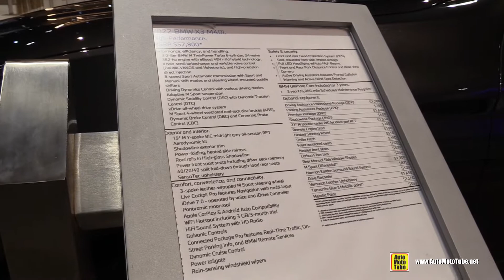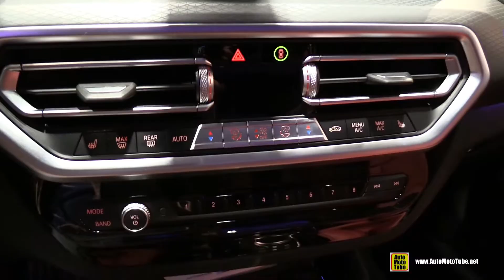German Beauty ! 2022 BMW X3 M40i - Exterior Interior Walkaround Tour